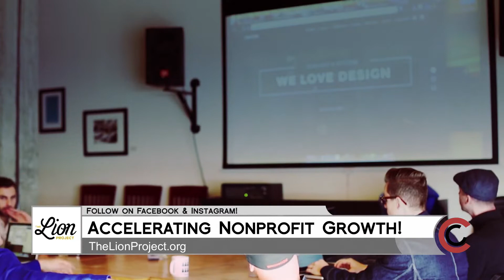The Lion Project - October 16, 2019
Help the Lion Project share the stories of Nonprofit organizations by attending the 6th annual Lion’s Gala, presented by Neur-Optimize.